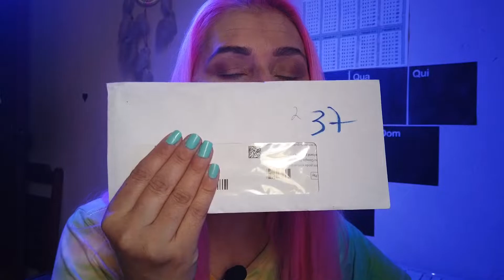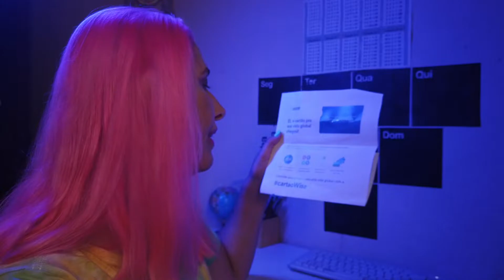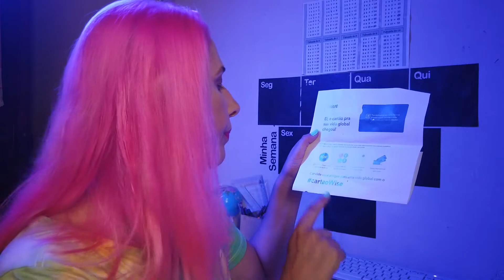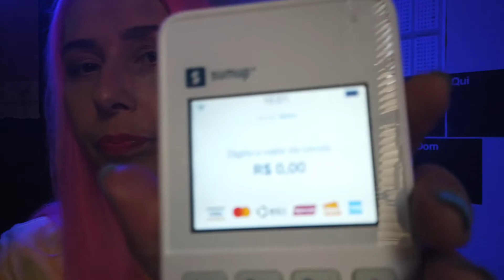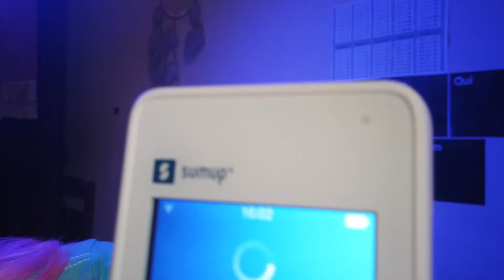Como desbloquear cartão wise?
Chegou meu cartão wise, vamos desbloquear juntos?
Assista o vídeo e saiba mais sobre este cartão multimoedas.